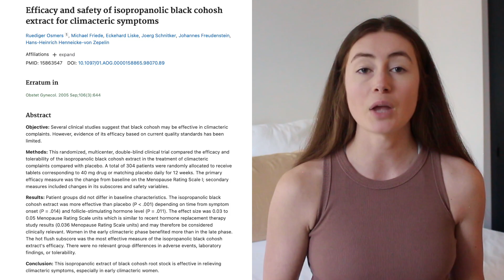Black Cohosh For Hot Flashes and Other Menopausal Symptoms *Does Black Cohosh Actually Work?*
Currently, black cohosh is promoted as a dietary supplement for hot flashes and other menopausal symptoms. It’s also been promoted for other conditions, including menstrual cramps and premenstrual syndrome, and to induce labor. But what does the science say? Does Black Cohosh live up to its hype?

In today’s video I’m going to break down the science behind Black Cohosh’s nutrition, potential health benefits, and side effects and classify it as helpful, harmful or a hoax.

⭐WATCH MY FREE MASTERCLASS⭐
How to Improve Your Health & Body Composition Based On Science, Not Guesswork, and Improve Your Relationship with Food

References
* Black cohosh. Natural Medicines website. Accessed at naturalmedicines.therapeuticresearch.com on October 22, 2022. [Database subscription].
* Fabricant DS, Krause EC, Farnsworth NR. Black cohosh. In: Coates PM, Betz JM, Blackman MR, et al., eds. Encyclopedia of Dietary Supplements. 2nd ed. New York, NY: Informa Healthcare; 2010:60-74.
* Hill DA, Crider M, Hill SR. Hormone therapy and other treatments for symptoms of menopause. American Family Physician. 2016;94(11):884-889.
* Masada S. Authentication of the botanical origin of Western herbal products using Cimicifuga and Vitex products as examples. Journal of Natural Medicines. 2016;70(3):361-375.
* Moore TR, Franks RB, Fox C. Review of efficacy of complementary and alternative medicine treatments for menopausal symptoms. Journal of Midwifery & Women’s Health. 2017;62(3):286-297.
* Sarri G, Pedder H, Dias S, et al. Vasomotor symptoms resulting from natural menopause: a systematic review and network meta-analysis of treatment effects from the National Institute for Health and Care Excellence guideline on menopause. BJOG. 2017;124(10):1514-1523.
* Stuenkel CA, Davis SR, Gompel A, et al. Treatment of symptoms of the menopause: an Endocrine Society clinical practice guideline. The Journal of Clinical Endocrinology & Metabolism. 2015;100(11):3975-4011.